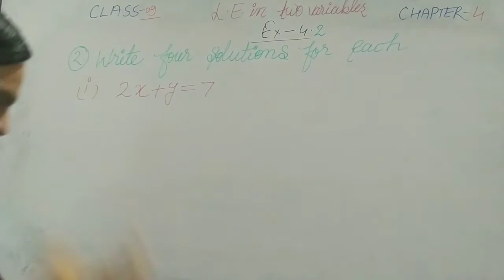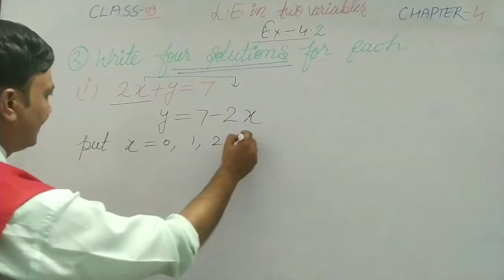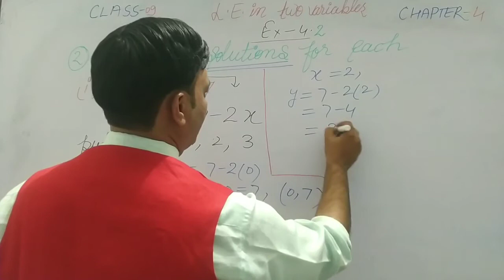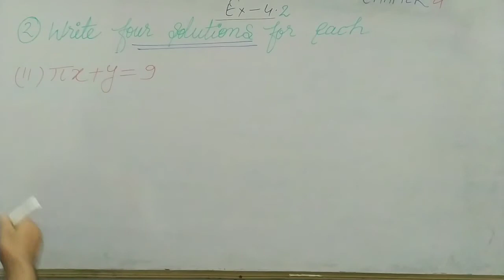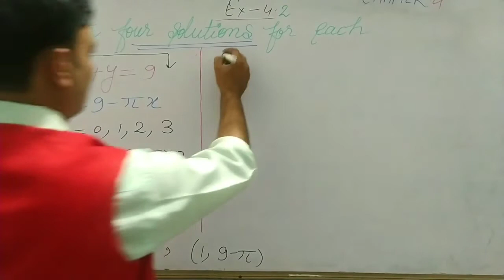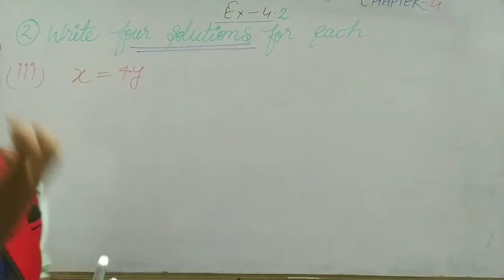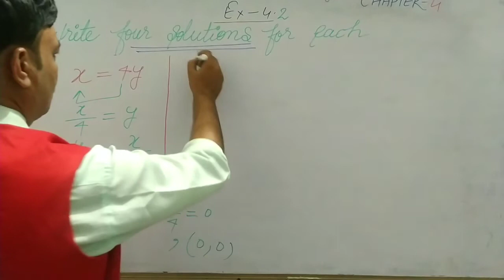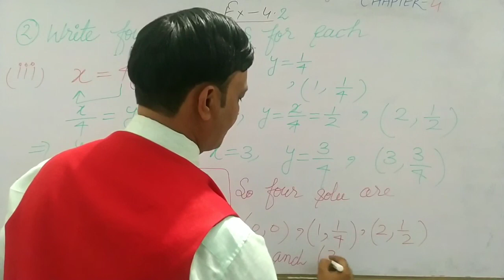chapter 4 , Ex - 4.2 , Q.2 ( all parts ) linear equations in two variables class 9 th Ncert maths